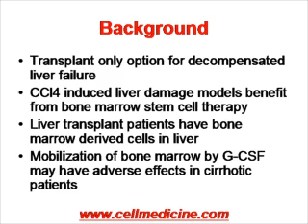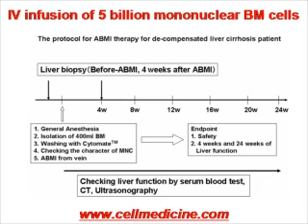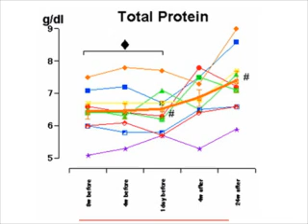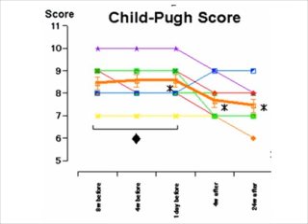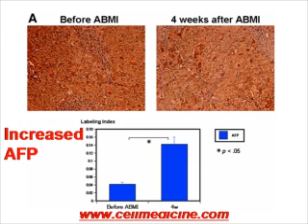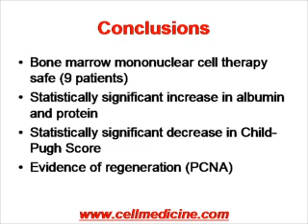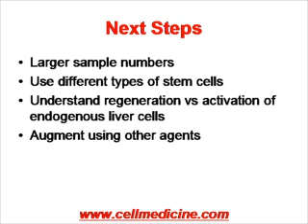Stem Cell Therapy for Liver Failure